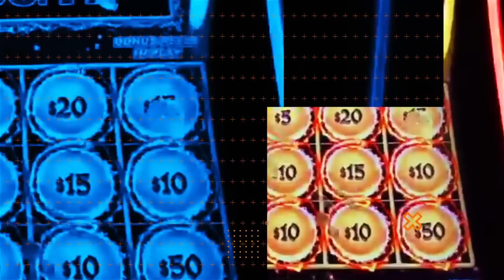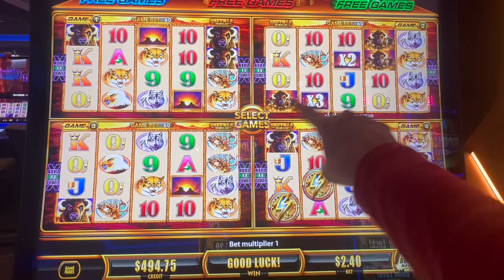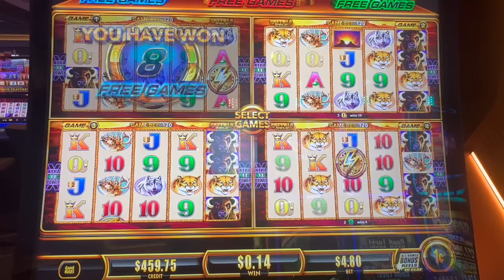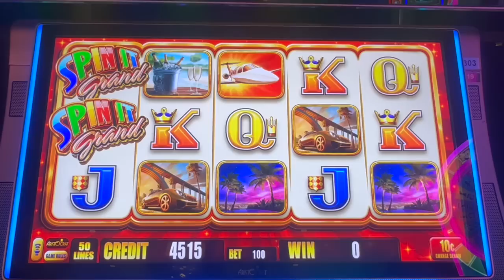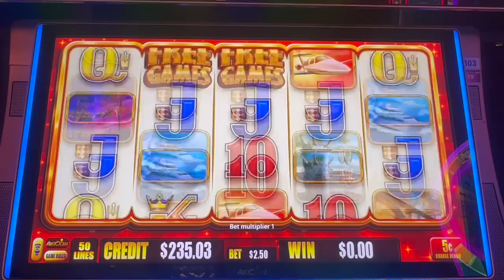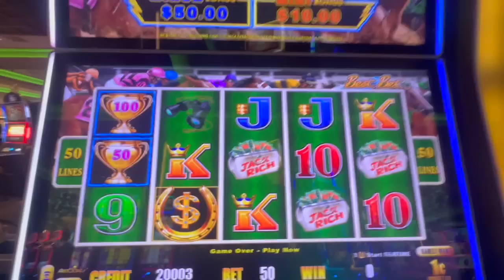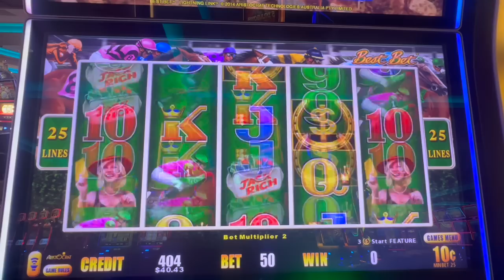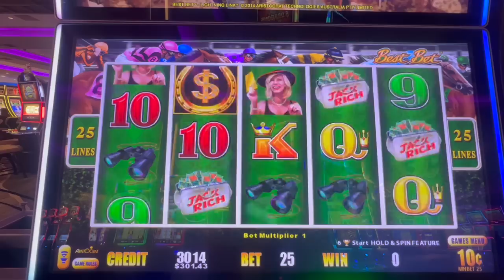I Got LUCKY on Best Bet